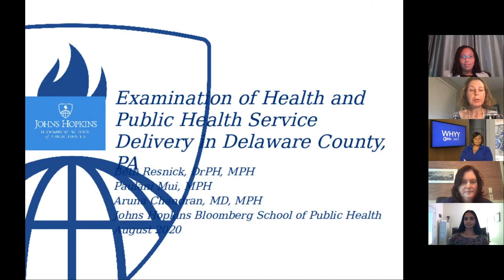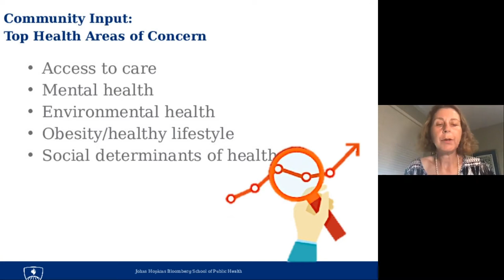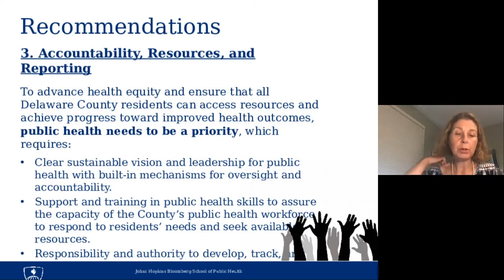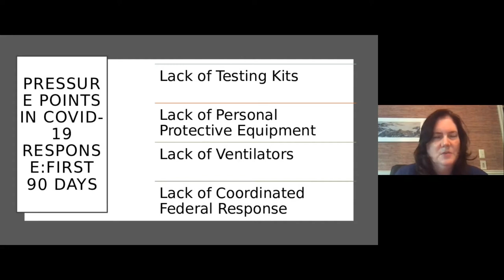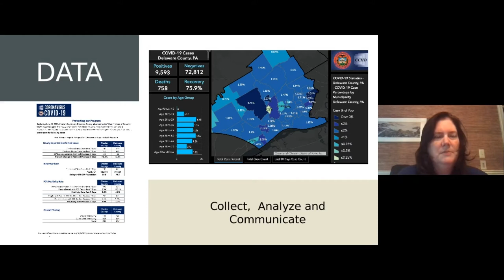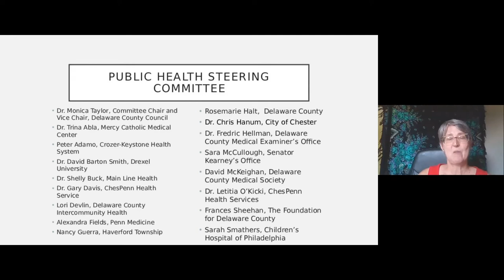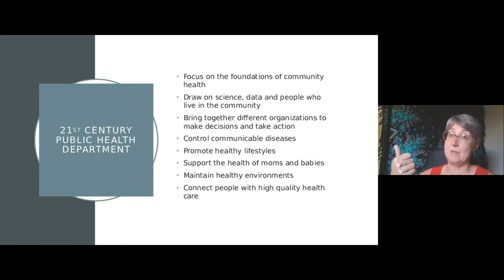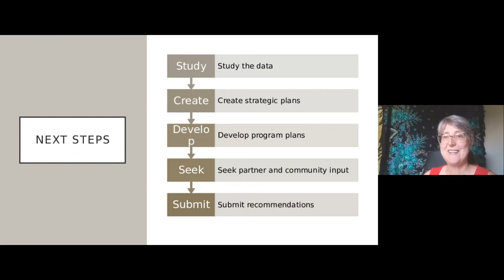Delaware County Public Health Townhall - WHYY Events (2020)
The COVID-19 pandemic continues to be a public health crisis. In the midst of the COVID-19 pandemic, Delaware County is making history by establishing a public health department.

Join WHYY, Delaware County Council, and The Foundation for Delaware County for a public townhall to learn more about the plans for this new public health department, an update on COVID-19 in Delco, and the results of Johns Hopkins year-long public health study.

Panelists:
Dr. Beth Resnick, Senior Scientist, Johns Hopkins Bloomberg School of Public Health
Rosemarie Halt, Health Policy Consultant for Delaware County
Grace Gianturco Gorenflo, Principal, Gorenflo Consulting, Inc.
Dr. Monica Taylor, Delaware County Council
Frances Sheehan, President, The Foundation for Delaware County
Moderator: Sandra Clark, Vice President for News and Civic Dialogue, WHYY